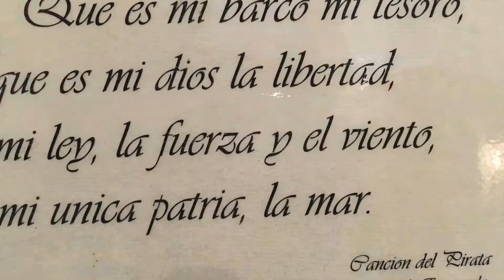SAILING GREECE FROM FISKARDO TO KASTOS TO ARGOSTOLI - Sailing Italian Style 8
SAILING GREECE FROM FISKARDO TO KASTOS TO ARGOSTOLI - Sailing Italian Style 8 - From Fiskardo to Kastos, Kalamos, Itaca and around Cefalonia. Baimaiself visits some of the wonderful Ionian Greece islands. Hints about marinas and restaurants we visited